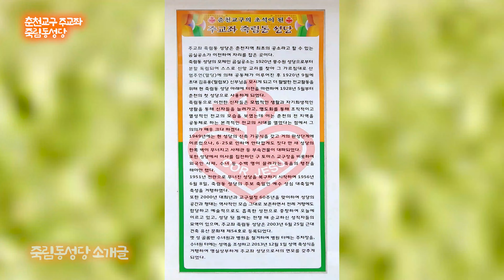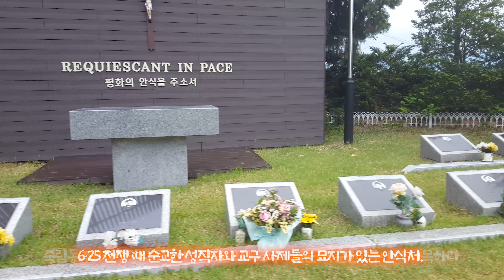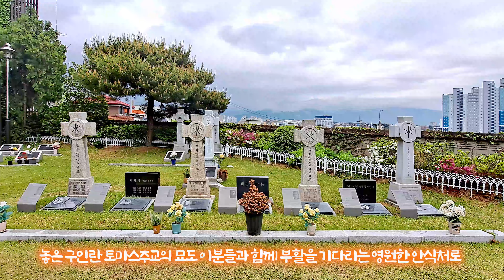죽림동성당 춘천교구 주교좌성당 성직자묘 6.25순교사제묘(춘천교구)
춘천 죽림동 주교좌성당(春川 竹林洞 主敎座聖堂)은 강원도 춘천시 죽림동에 있는 주교좌성당이다. 2003년 6월 30일 대한민국의 국가등록문화재 제54호로 지정되었다. 1949년 기공하였으나 한국 전쟁의 와중에 짓던 건물의 상당 부분이 파괴되어 전쟁 후 다시 건축하고 1956년 6월 8일 준공되였다. 예술미 빼어난 가톨릭 미술의 보고, 근대문화유산 등록문화재 제54호(성당)지정.

죽림동성당 약사(略史)
1891년 이 지역 '전교의 대부'로 알려진 고 엄주언 마르티노(1872∼1955)의 세례와 곰실 정착.
1920년 엄주언 회장이 강원도 춘성군 동내면 고은리(곰실)에 공소를 설립
   초대주임 김유용 신부 부임과 함께 본당으로 승격되면서 그 역사가 시작 되었다.
1928년 5월 현 위치인 춘천시 죽림동으로 진출.
1938년 성골롬반 외방선교회 교황청으로부터 강원도지역 사목위임 포교사업 전담.
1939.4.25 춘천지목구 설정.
1949년 죽림동 주교좌성당 현재의 위치에 신축.

6·25 전쟁 때 순교한 성직자와 교구 사제들의 묘지가 있는 안식처.